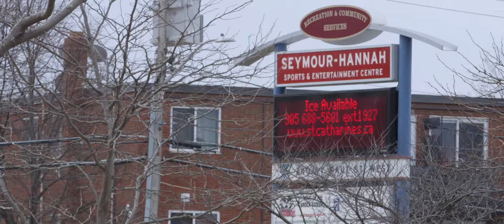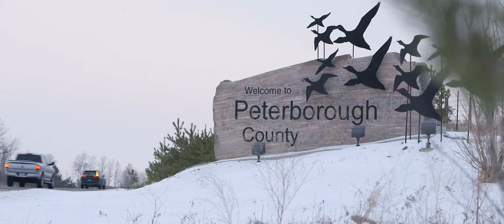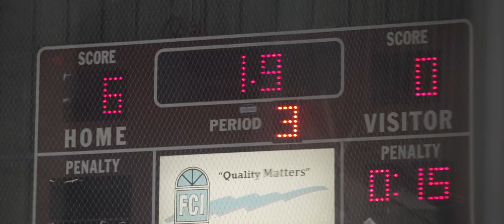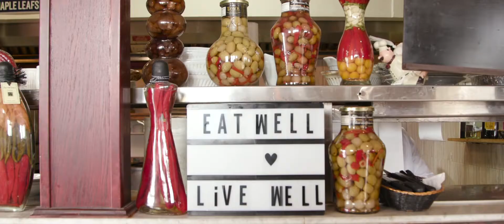Make It Happen (S02E03)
Home Ice presented by Axe will be following the Oakville Rangers Midget AAA team. The series features members of the Rangers team throughout the season as they navigate the balance between their lives on and off the ice.